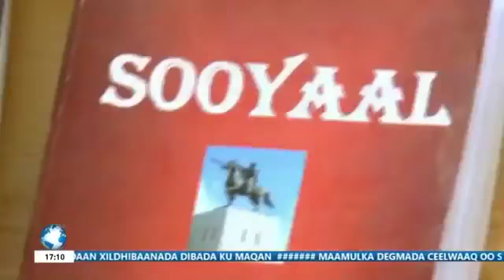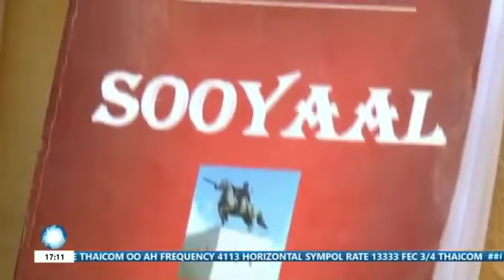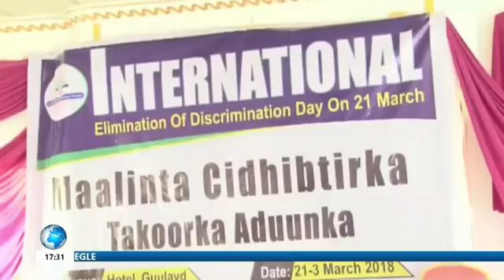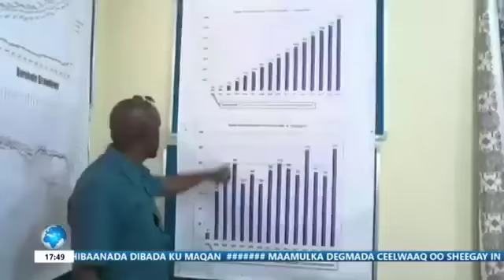WARKII OOGU DANBEEYAY EE SOOMAALYIA IYO CAALAMKA UNIVERSAL TV